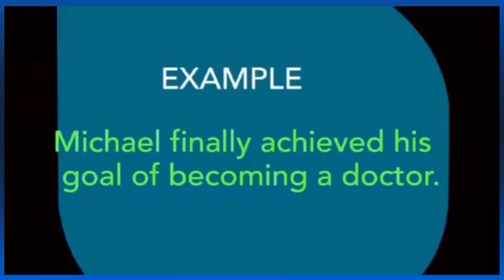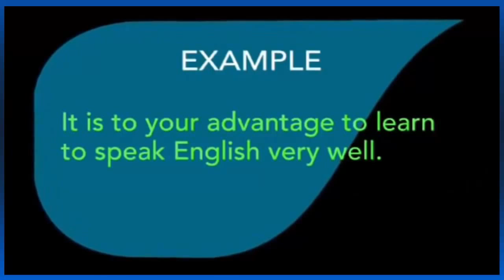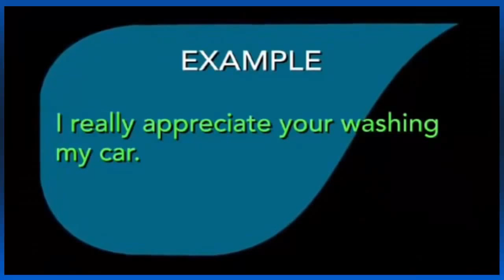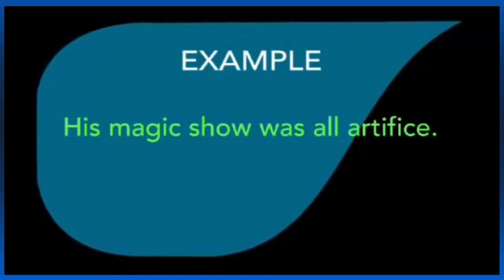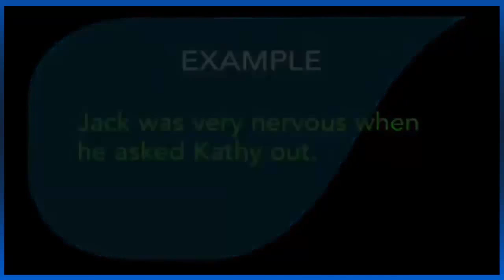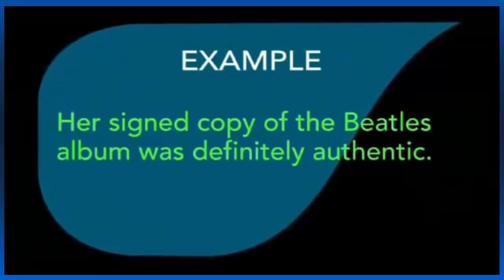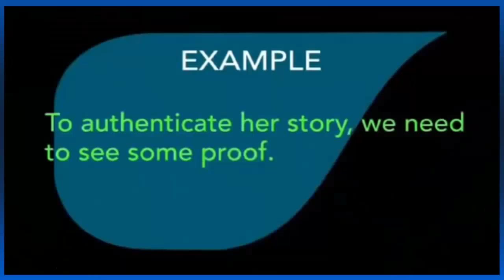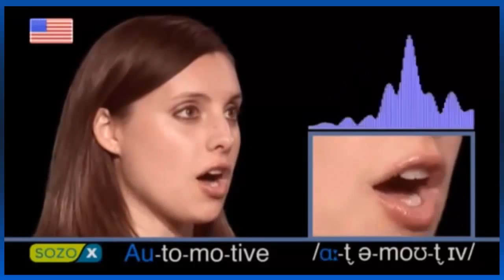Pronunciation A American Spoken English